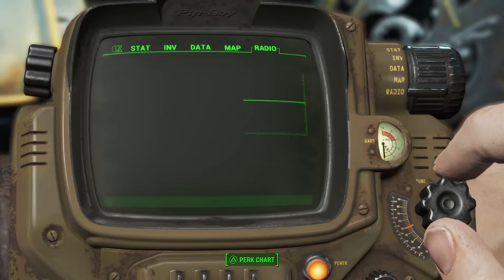Fallout 4 First Play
LET'S GOOOOOOOOOOOOOO